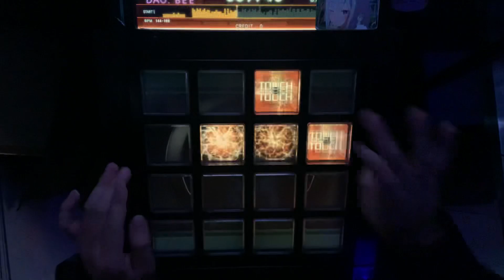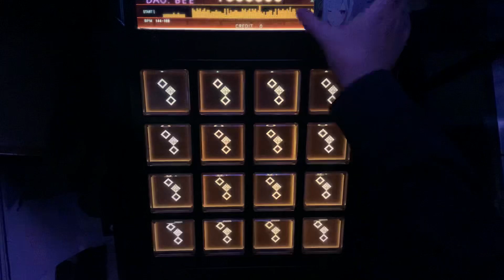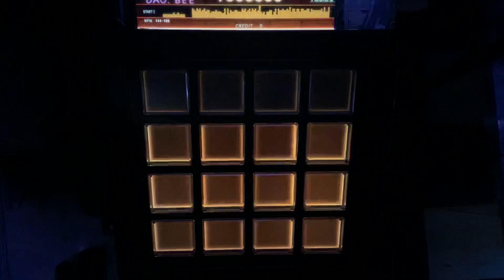【Jubeat Beyond】ムラサキグルマ [ADV] EXC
世界エクセ7人目
Player:DAO.BEE（DG-A1S）